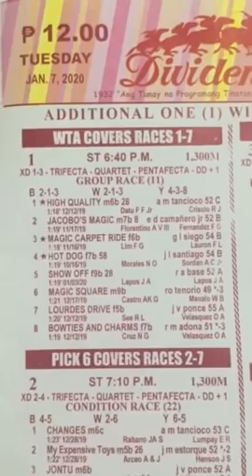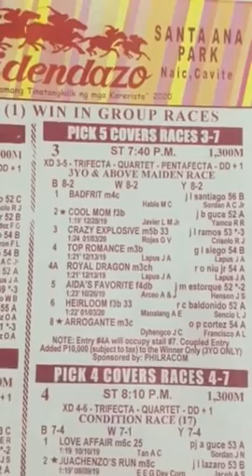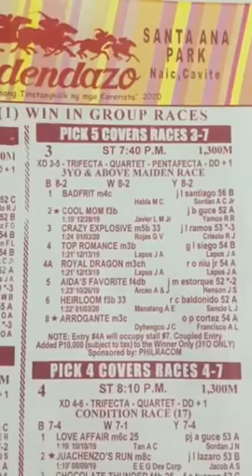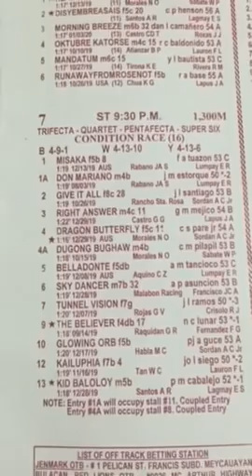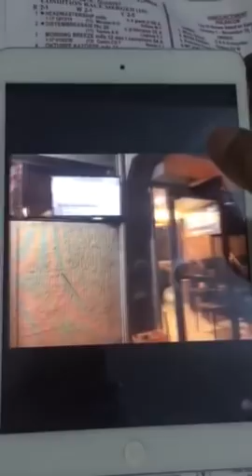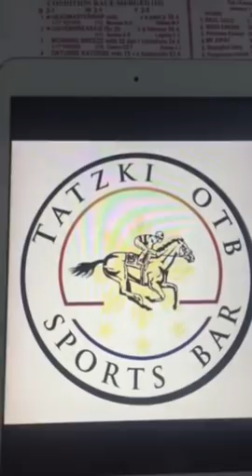Tatzki Karera Tip and Analysis (January 7, 2020)